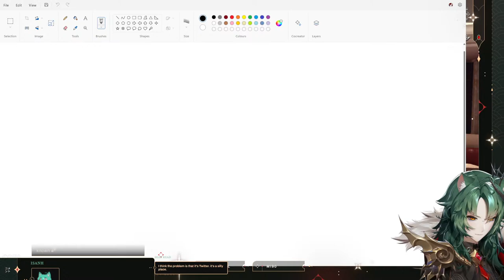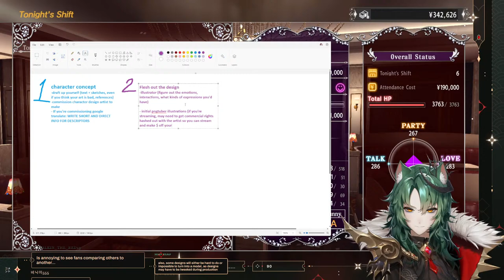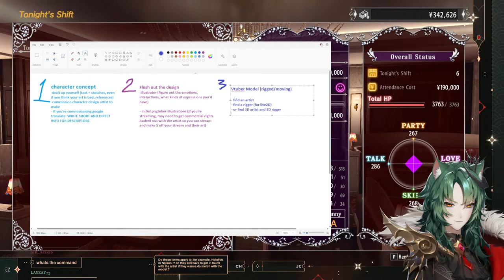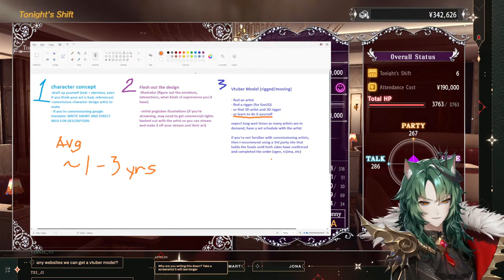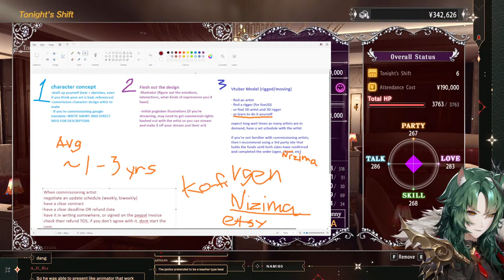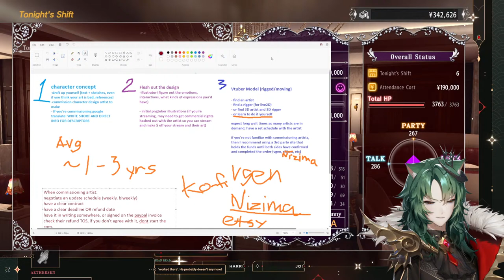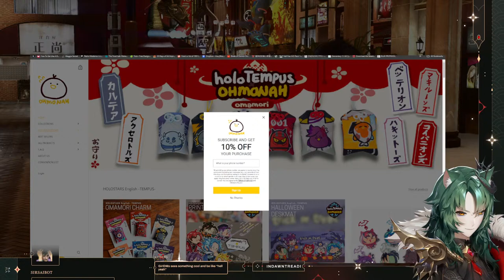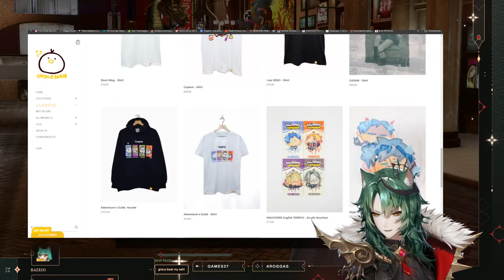[Yakuza Kiwami 2] Storyline? No, Cabaret - Part 4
Wait was there a story?

This stream is being dual-streamed on Twitch so the VOD will be up here on youtube! I plan to do that for story-based games that people may be interested in seeing! Please note - the twitch stream has a 3-minute ad break every hour, where I pause gameplay and stretch.

Backseating Rules:
1. Please do not give advice on the game without being asked (unless it's VERY VERY OBSCURE and would require a guide to find/do in the first place, even then - Ask first!)
2. If I get stuck, I usually prefer to figure it out. I will ask clearly when I want outside help, then it's your time to shine!
3. Making gameplay suggestions falls under "backseating", if you're not sure - ask first!